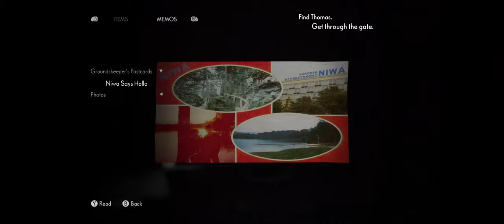THE MEDIUM Walkthrough Part 3 XBOX SERIES X NCG NO COPYRIGHT GAMEPLAY FREE TO USE ROYALTY FREE